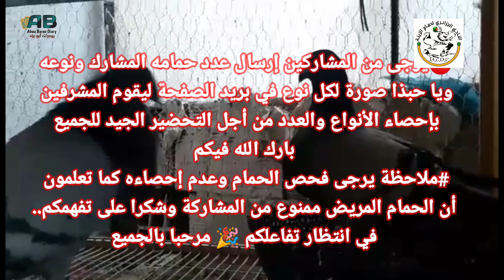إعلان عن معرض لحمام الزينة بواد سوف الجزائر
عنوان صفحة النادي الجزائري لحمام الزينة بواد سوف
بعد عقد إجتماع أعضاء النادي ورئيس الجمعية الوطنية و اليوم الجمعة 12 نوفمبر  قررنا كالتالي :
1 - المعرض سيكون يوم 24و25 ديسمبر اي الجمعه والسبت
2- توقيت المعرض ينطلق على الساعة 02:00 زوالا من يوم الجمعه
3- مكان المعرض دار الشباب 17 أكتوبر بالقرب من مقر الولاية
4 - شروط المشاركة :
* مبلغ الإشتراك 500دج ( 50 ألف )
* إرسال فيديو لكل حمام الذي سيشارك في المعرض في صفحة الجمعية
* الحمام الذي سيشارك يجب أن يكون خالي من الأمراض لتجنب العدوى
* الحمام المشارك يجب أن يكون ذات درجات عاليه
*آخر أجل إنتهاء المشاركة في ( 5 ديسمبر 2021 )
اي استفسار الاتصال بصفحة المجموعه

بالتوفيق للجميع